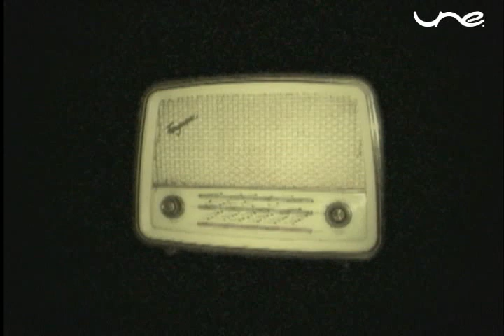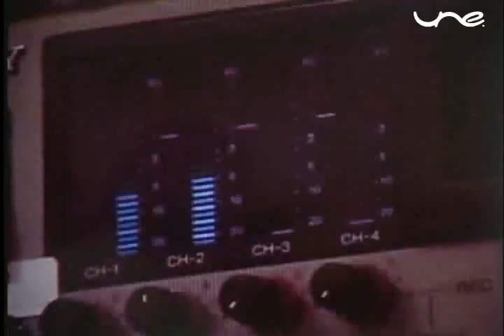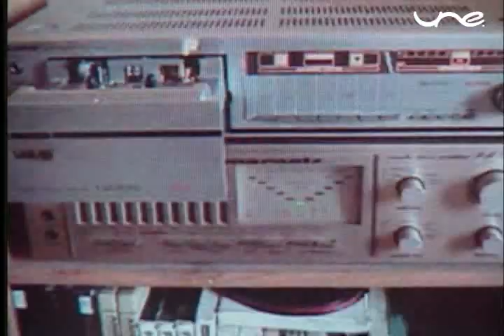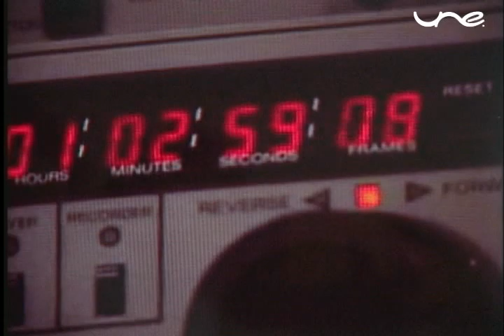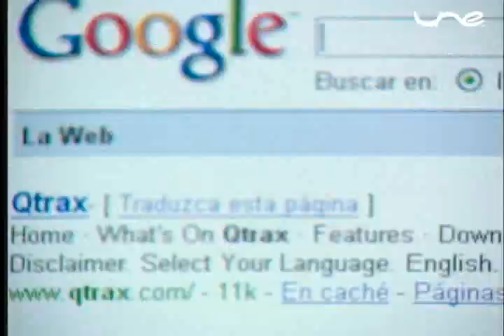Introducción e historia "Audio Digital" (Linea Tierra)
Bienvenida e introducción al tema de AUDIO DIGITAL.

De Edison, a mi MP3, eternizando los sonidos.

Línea Tierra es un programa de televisión que habla sobre tecnología y aparatos, que permite indagar en los secretos de esa magia que es la tecnología, los ceros y unos, que copian y recrean nuestras vidas. Es como ver el truco del mago. Pero, sobre todo, sus aplicaciones en la vida cotidiana.

Fue pagado con toda la confianza y la fe, Canal UNE.
Lo produjo con toda la libertad de Canal U.
Y lo realizamos con todo el amor en Punto Link.

Esta primera temporada fue grabada en Medellín y sus alrededores en el años 2008, y está en la red, porque nos parece que el mundo deberia disfrutar de este material de entretenimiento y educación.